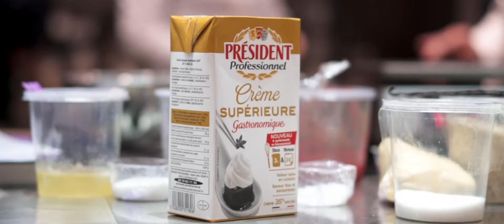Le Culinarium Masterclass | Christophe Felder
Depuis les cuisines de l'école FERRANDI - Paris, découvrez l'événement le Culinarium Masterclass avec Christophe Felder.

15 Chefs réunis pour partager un moment de convivialité en compagnie du chef pâtissier Christophe Felder.

Ils ont réalisé 5 recettes autour de la nouvelle Crème Supérieure Gastronomique Président Professionnel.